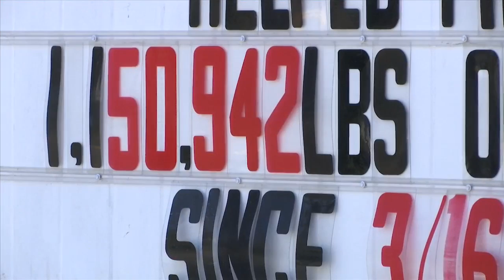A Defuniak Springs non-profit hit a milestone during the pandemic-- now they have refrigeration truc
A Defuniak Springs non-profit hit a milestone during the pandemic-- now they have refrigeration truck